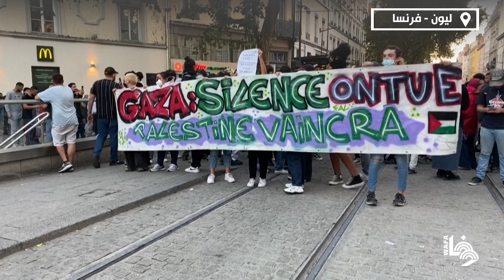مسيرة داعمة لفلسطين في مدينة ليون الفرنسية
Lyon: a rally in support of the Palestinians